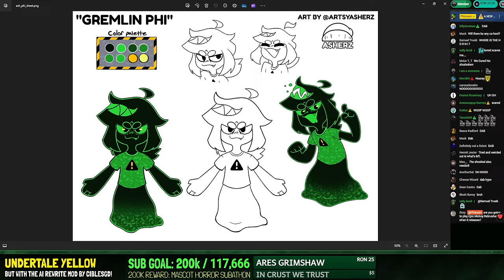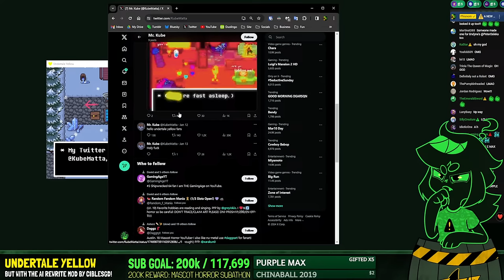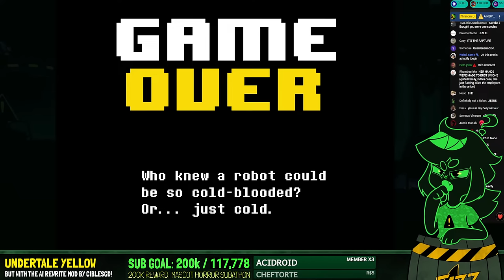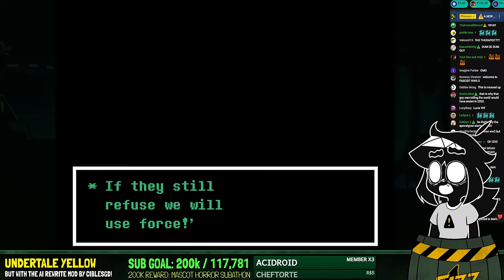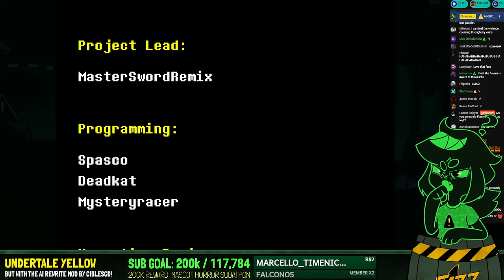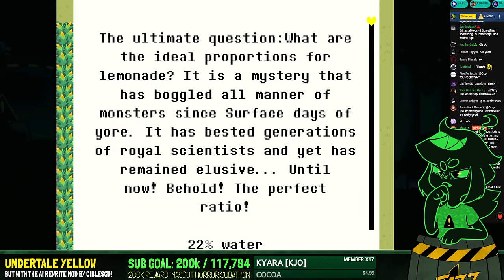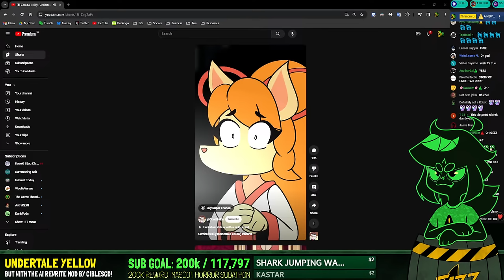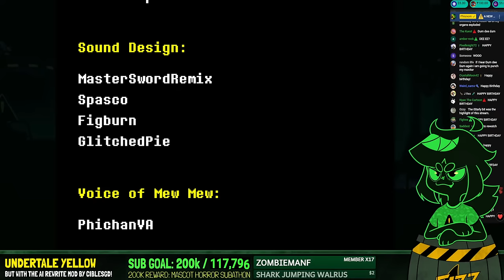UNDERTALE YELLOW but an AI REWROTE IT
˃ 🚩STREAM RULES:
1. Don't spam, insult other viewers or deliberately try to be annoying.
2. Focus on the topic of the stream, try to not bring up other unrelated things.
3. USE ENGLISH ON CHAT! Other languages are harder to keep up with for mods.
4. NO SPOILERS. Especially for story-rich games or blind playthroughs.
5. NO BACKSEATING. (Unless asked for)
˃ 📏TIMESTAMPS:
00:00 - INTRO
07:47 - MODEL REVEAL!
31:56 - iT bEgINs
40:50 - Ruins
59:16 - vs Dalv
1:12:34 - Snowdin
1:59:57 - vs Martlet
2:14:23 - Dunes
2:25:11 - East Mines
2:45:06 - vs El Bailador
2:52:35 - BRB
2:56:40 - Desert Town
3:13:18 - iStarly
3:21:00 - The Wild East
4:33:30 - vs iStarlo
4:51:20 - The Steamworks
6:03:00 - vs Axis
6:14:27 - The Timeline Diverges
6:22:47 - Flowey's Betrayal
6:28:50 - vs Flowey
6:40:16 - vs Meta Flowey
6:50:50 - Neutral Ending
6:57:07 - vs Axis Again
7:14:25 - Ceroba's Betrayal
7:58:34 - vs Ceroba
8:28:45 - Flawed Pacifist Ending
8:47:26 - WRAPPING
8:48:20 - OUTRO